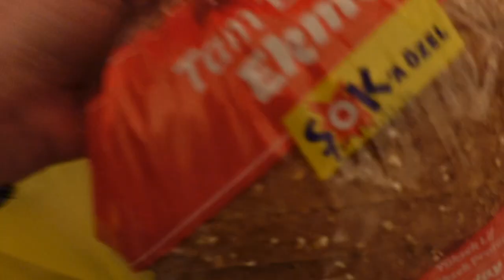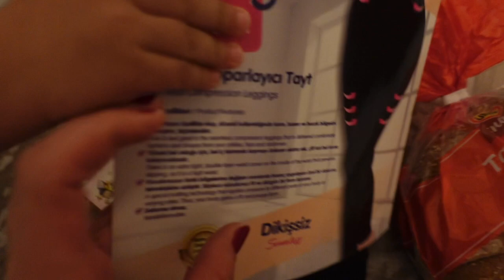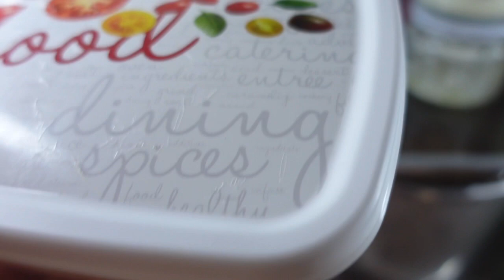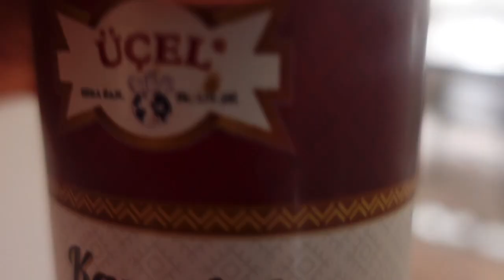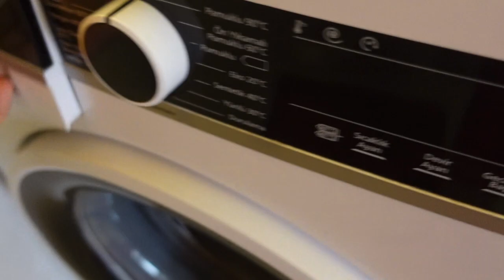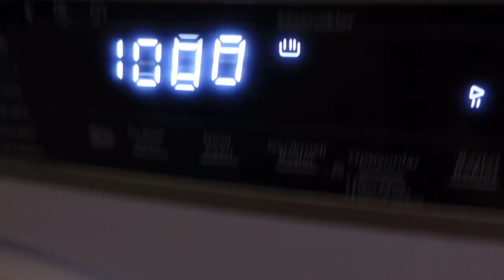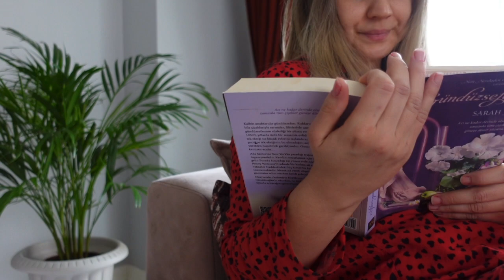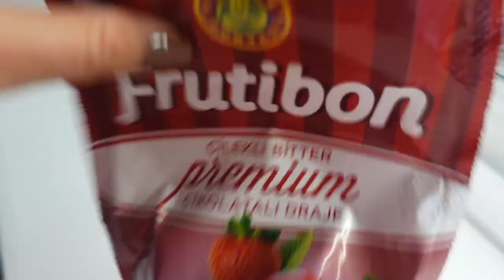EV HALİ 🏠 KAHVALTI 🥑 🍳 SAHİL HAVASI 🌊 GÜNLÜK EV VLOG 🌸